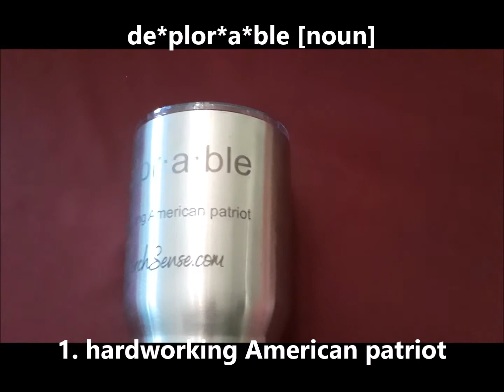"Deplorable [noun] 1. hardworking American patriot" -- hysterical YETI mug from FrontPorchSense.com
"Deplorable" [noun] 1. hardworking American patriot -- hysterical YETI mug! My wife runs a conservative Southern Woman podcast and website called FrontPorchSense.com. She joined friends of ours (Laser Guy Kiser) who own Innovative Laser & Design to take their "Deplorable" YETI tumbler design and combine it with her FrontPorchSense.com logo.
Made in the USA by a veteran-owned small business. You can order the tumblers at FrontPorchSense.com . If you want to add your own design to the "deplorable" YETI tumbler (30 ounces), you can contact the Laser Guy directly at , or visit their website at InnovativeLaserCutting.com